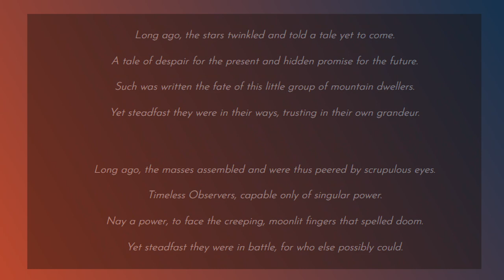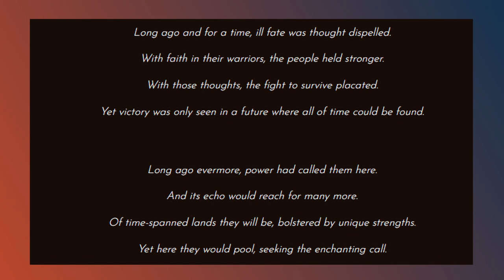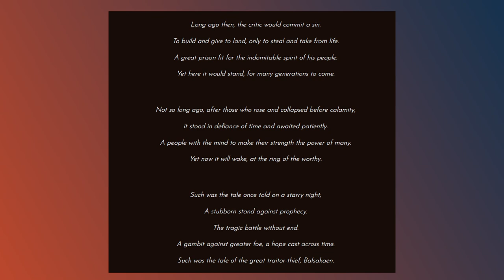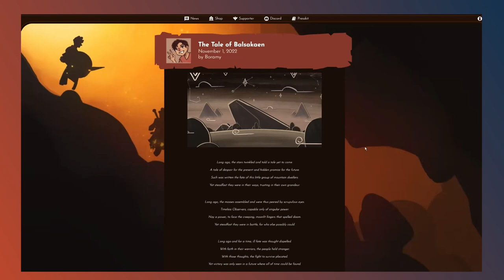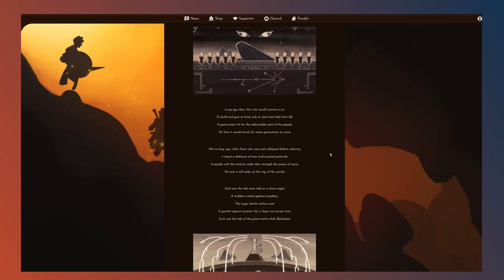Gasher's Lore Lecture - Store Rotation | A Township Update Day 130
Host/Digital Artist: Gasher
Narrator: Trexor
Head of PR & Music: Barry
Editor: Rubk
Lyricist: Azi